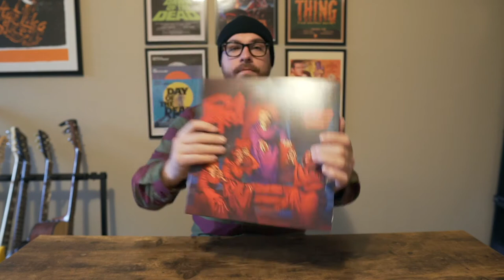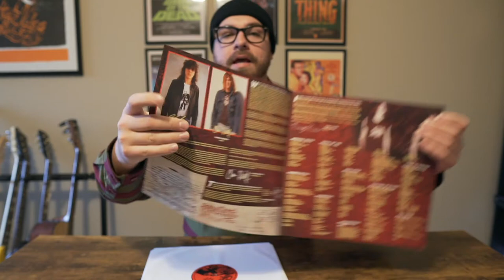Death - Scream Bloody Gore: Vinyl Unboxing/Review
My energy is low. However, there is plenty to go around in Death's debut album "SCREAM BLOODY GORE".